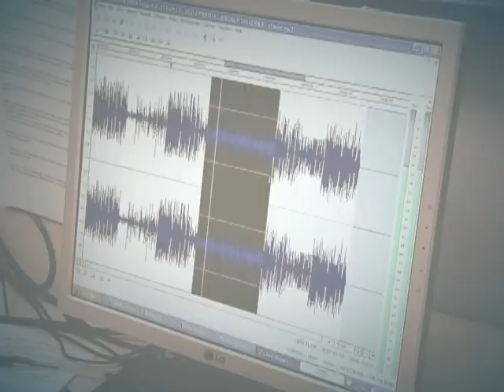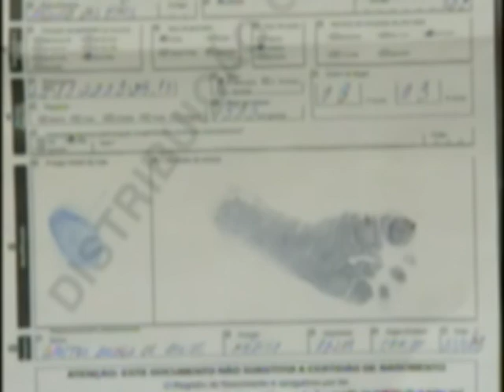Embrapa desenvolve alface transgênica com alto teor de ácido fólico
DA REDAÇÃO - 14.12.12: Proteína essencial para o organismo humano, o ácido fólico é encontrado em folhas verdes escuras e garante o desenvolvimento de bebês durante a gestação. Além disso, é um dos responsáveis por prevenir doenças como câncer e depressão nos adultos. No Brasil há uma deficiência no consumo de ácido fólico. Pensando nisso, a Empresa Brasileira de Pesquisa Agropecuária (Embrapa) desenvolveu uma alface transgênica que concentra até 15 vezes mais quantidade de ácido fólico que a tradicional.